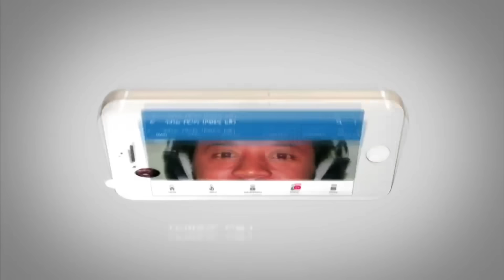ሰበር ዜና- በመቀሌ አሳዛኝ የፈንጂ ጥቃት | እነ ኮረኔል ደመቀ ስለ ወልቃይት አቋማቸውን ገለፁ Ethiopia Anchor Abel Birhanu